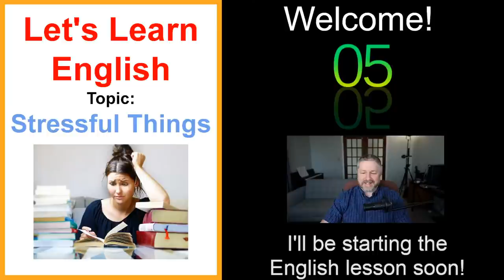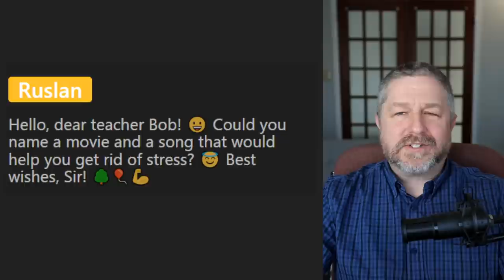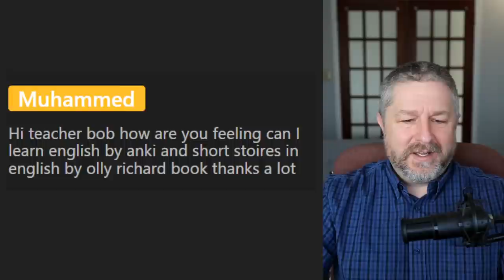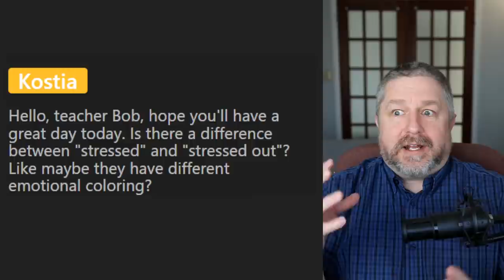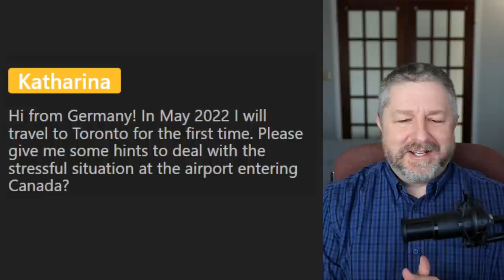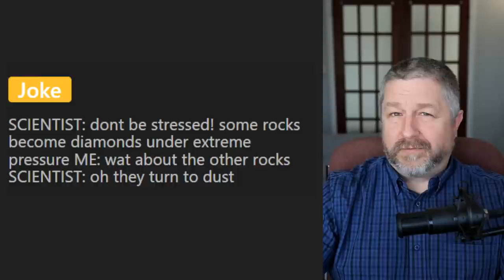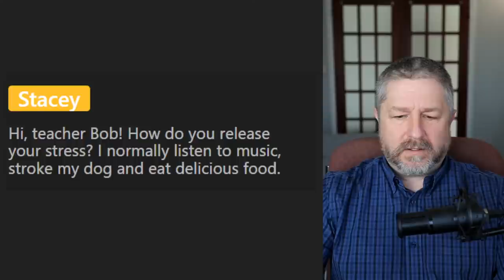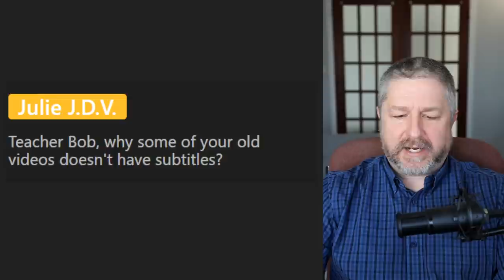Free English Class! ⏰🚨 Topic: Stressful Things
Welcome to this English lesson where you will learn some English words phrases to talk about the things in life that cause stress. Sometimes life is stressful. There are so many things in life that are simply difficult, worrisome, and hard on you. In this lesson I will help you learn how to talk about those things in English.

In this English lesson I'll talk about stressful situations at work, at school, and at home. In this free English class you'll learn English words and phrases like running late, losing something, public speaking, moving, taking a test, and more!

I hope you enjoy this English class about stressful things, and I hope it doesn't cause you any stress as you continue to learn English.

Becoming a member at every level has these benefits and perks:
1) For 10 minutes during each live stream you will be able to participate in the "Members Only" chat.
2) A cool crown beside your name during live streams and when making comments on videos.
3) Your name in green during live stream lesson chat.
4) You will have access to a members only video each Wednesday called, "Wednesdays with Bob". These are behind the scenes bonus videos with full English transcripts for your listening practice.
5) A full transcript for every Tuesday video.

✅SEND ME A POSTCARD:

Smithville, Ontario
Canada
L0R2A0